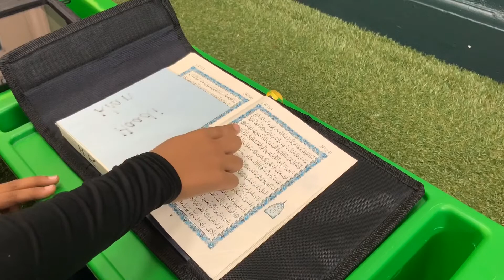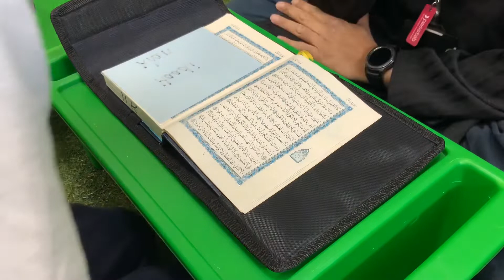How to memorise Quran